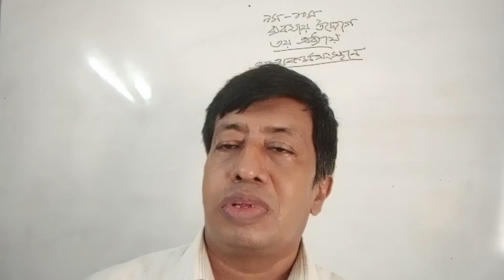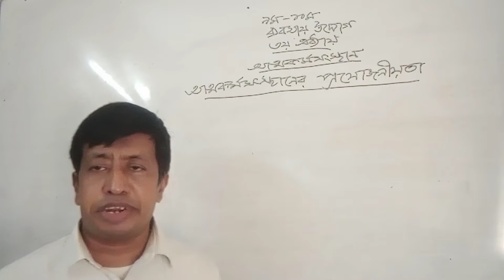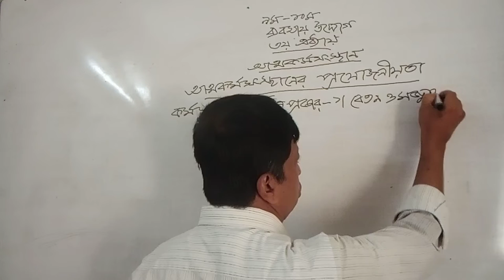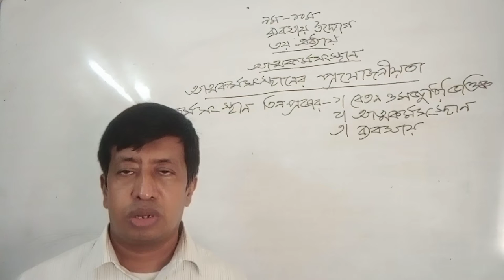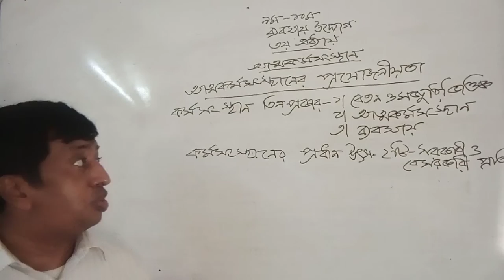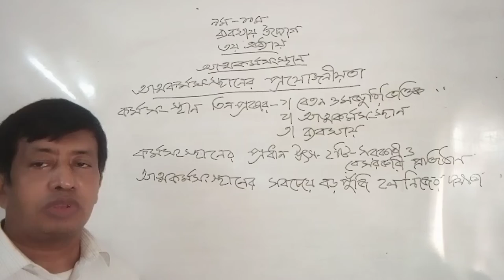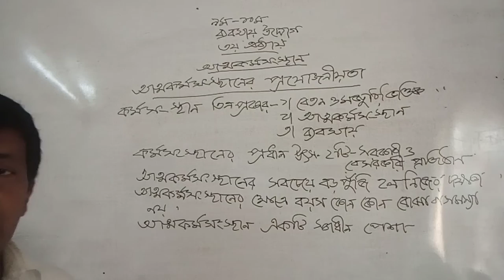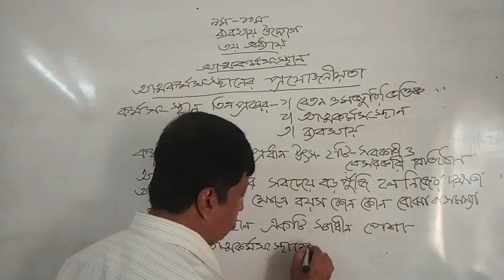IX-X BEN Chapter-3